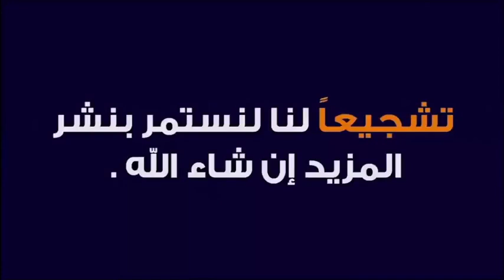جديد 2020 : دعاء لمن تحب أن يرزقها الله الذرية الصالحة 🕌 مع الدكتور طيب كريبان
▬▬▬▬▬▬ஜ۩☺۩ஜ▬▬▬▬▬
 ▬▬▬▬▬▬ஜ۩☺۩ஜ▬▬▬▬▬
⛔ أحبابي الكرام ، إذا أعجبكم الفيديو رجاءاً لا تنسوا :

 ▬▬▬▬▬▬ஜ۩☺۩ஜ▬▬▬▬▬
مواضيع سابقة

🕌 عَنْ أَبِي هُرَيْرَةَ، عَنِ النَّبِيِّ صَلَّى اللهُ عَلَيْهِ وَسَلَّمَ قَالَ:
 ▬▬▬▬▬▬ஜ۩☺۩ஜ▬▬▬▬▬
⚠️ توضيح مهم ❗

 ▬▬▬▬▬▬ஜ۩☺۩ஜ▬▬▬▬▬
# هاشتاغ الموضوع #